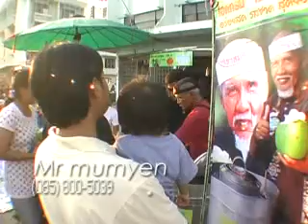ดาราตลกหม่อมเหยินเร่ขายมะพร้าวไอศกรีมตามตลาดนัด